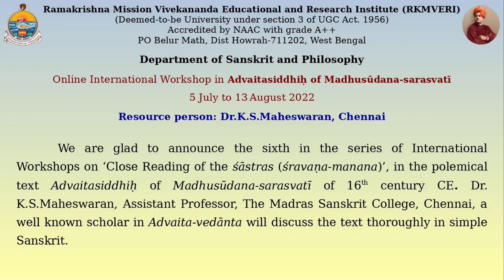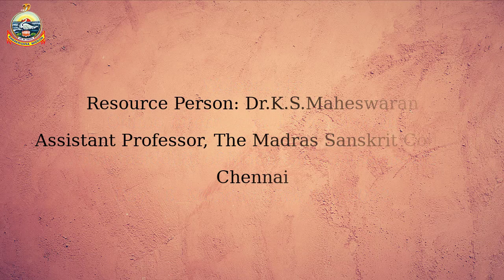Day-18 | Advaitasiddhiḥ workshop | Advaitasiddhiḥ text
Day-18 of the Online International Workshop in Advaitasiddhiḥ of Madhusūdana-sarasvatī
Date: Monday, 25 July 2022
Chief Resource Person: Dr. K.S.Maheswaran, Assistant Professor, The Madras Sanskrit College, Chennai.